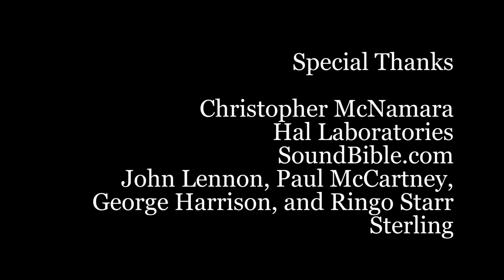The Union of Mo and Do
This short film was created for FTVM 306: Animation and Digital Practices at the University of Michigan. It was screened on January 8th, 2022 during Lightworks Film Festival and won the 1st runner up award for Best Animation (out of only two animated films screened ¯\_(ツ)_/¯).

Logline: Do must overcome her nervousness in order to finally become one with her lover, Mo.

Director: Sawyer Rewa
Colorist: Sterling (surname omitted for privacy)